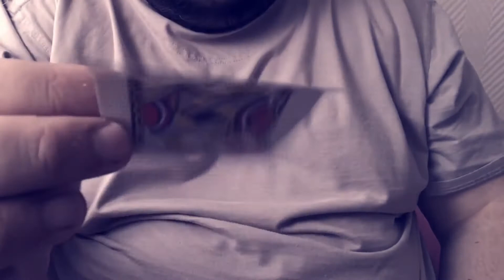Magnum by Mario Tarasini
This trick is perfect for your social media or real life usage.

Effect:

Social media version
Hold half of the card in one of your hands, torn a piece of it and put it in the other hand. Let go the torned piece and the piece you ripped off will jump back onto the card.

Real life version
Show one card to the spectators. Bend a half of a piece to one side. One shake and the bent piece will melt through the other side of the card.

You will end cleanly and you will able to show the card to the spectator after the effect.